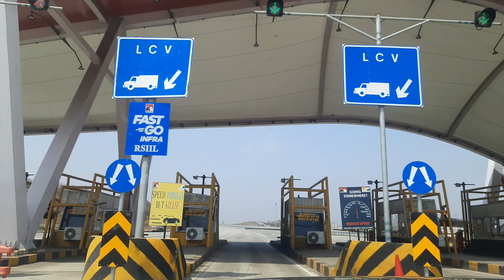Jabalpur to Nashik by road journey || Nagpur Mumbai Express way || Raayn Vlogs